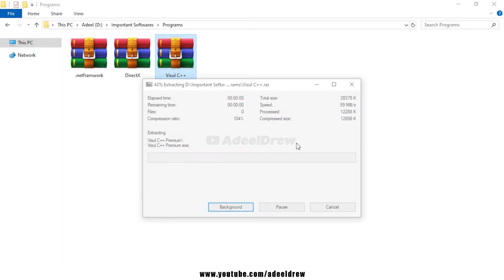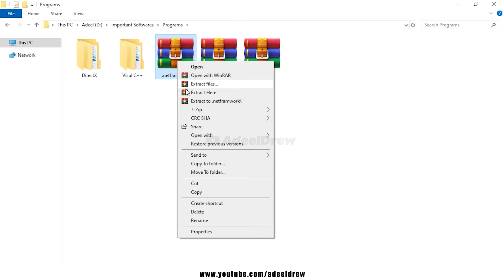Install these 3 key software to play any game without error!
Hi Everyone! Welcome to Adeel Drew Gaming Channel.

Today i shared 3 important softwares that are required and necessary to run any game. Most of you already know about them and maybe some of you don't ether way please install these 3 programs before playing or installing any game on  your gaming computer.

Music - - - - - - - - - - - - - - - - - - - - - - - - - - - - - - -

how to play pc games without disc drive windows 10
how to play a game without error
how to play a game without the error
how to play pc games without problems
how to install game on pc without having any error
how to play games without the disc
best software for gaming performance
best gaming software for windows 10
pc game software setup
gaming software list
best gaming software for windows 7
common stuff needed to run any game properly
all drivers needed for gaming